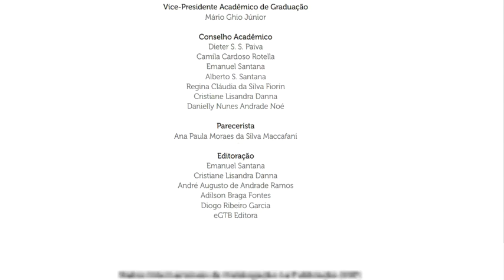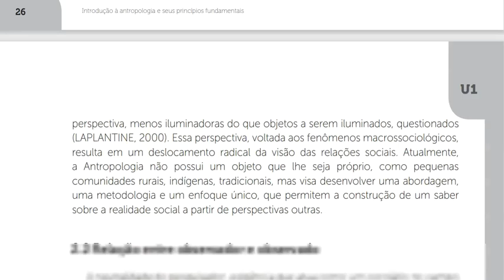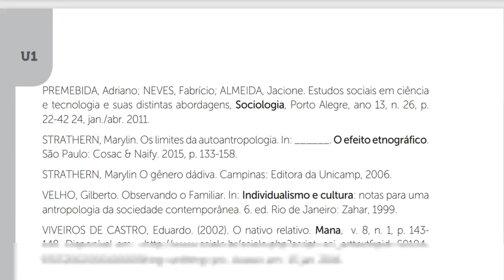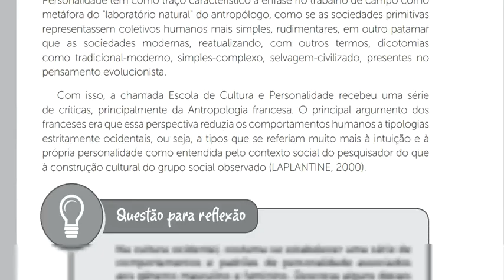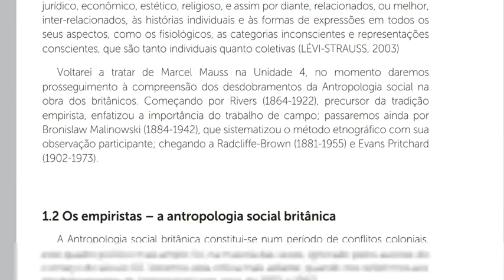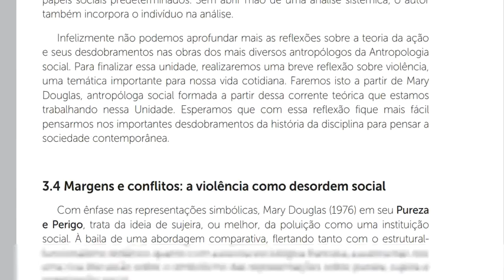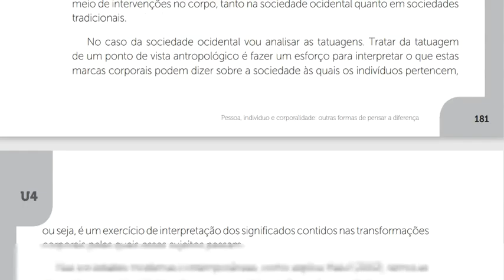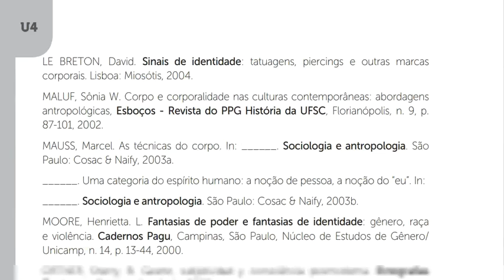Antropologia social e cultural,link na descrição.